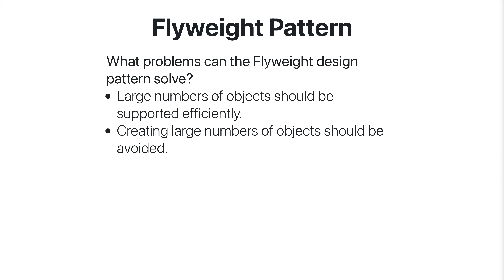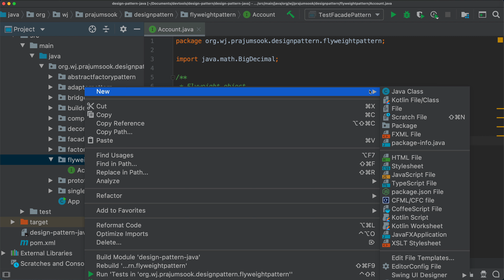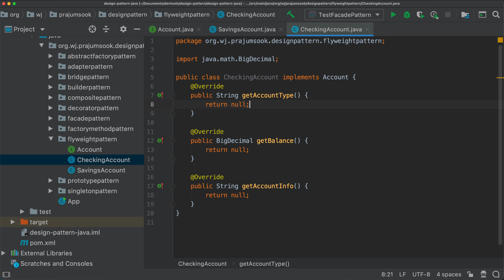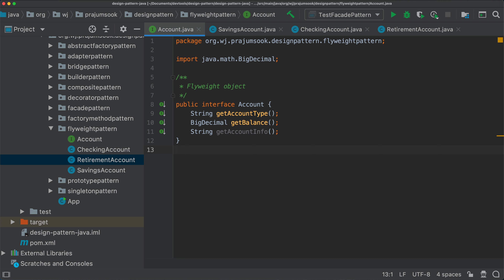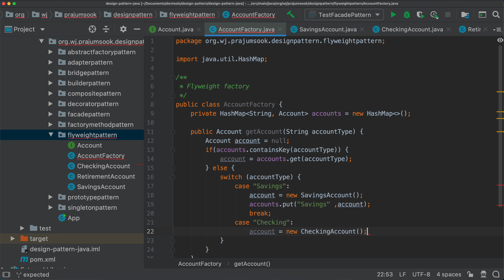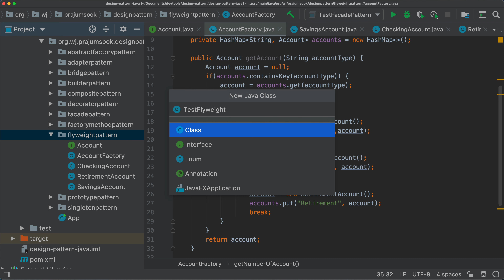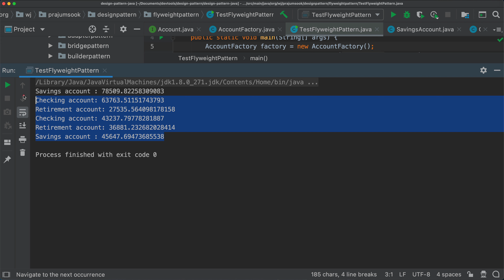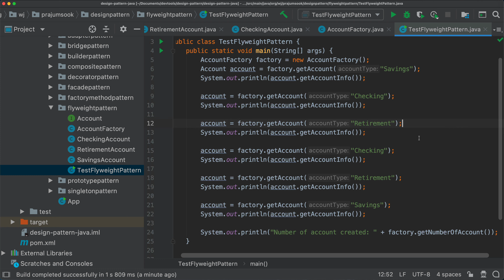Software design patterns in Java - Flyweight pattern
Flyweight Pattern
In computer programming, flyweight is a software design pattern. A flyweight is an object that minimizes memory usage by sharing as much data as possible with other similar objects; it is a way to use objects in large numbers when a simple repeated representation would use an unacceptable amount of memory. Often some parts of the object state can be shared, and it is common practice to hold them in external data structures and pass them to the objects temporarily when they are used.